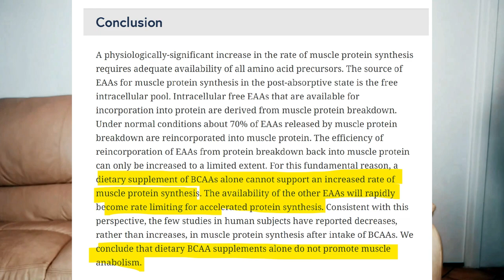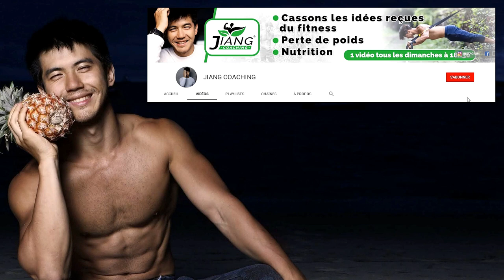Tout le monde le prend ce complément totalement INUTILE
Whey proteine ? BCAA ? CASEINE ? BOOSTER ? VITAMINE ?
Quel est le complément qui te fait perdre ton argent ?!